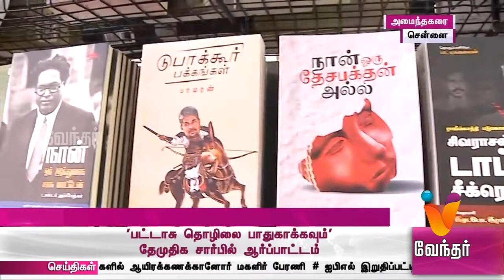News Afternoon 1.30pm [21/01/2018]